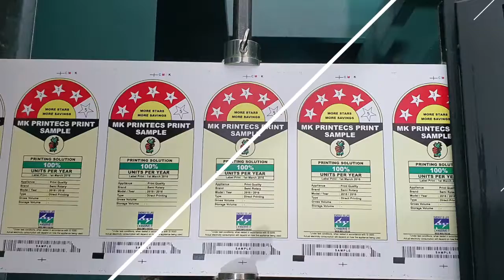FSK A-100II FOUR COLOUR SEMI ROTARY LABEL PRINTING MACHINE | KAMAKSHI MACHINERY | 09842985143